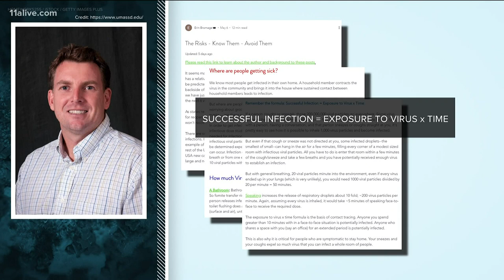'Successful infection = Exposure to virus x Time' | Doctor sums up COVID-19 risk in popular post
Experts say that if you're in close quarters with others for a long time, it could also be a breeding ground for the virus.